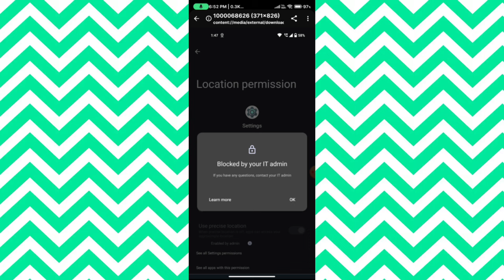Blocked by your it admin || blocked by your it admin kaise hataye ||blocked by your it admin problem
blocked by your it admin
it admin blocked android
it admin problem
block by your it admin problem
blocked your it admin
blocked by your it admin kaise hataye
block by it admin
block by it admin problem
blocked by it admin
blocked by it admin android
blocked by your it admin vivo
blocked by your lt admin
contact your it admin problem
device managed by admin automatically resetting soon
downgrade miui 14 to miui 13
how to fix blocked by your it admin
how to remove blocked by your it admin